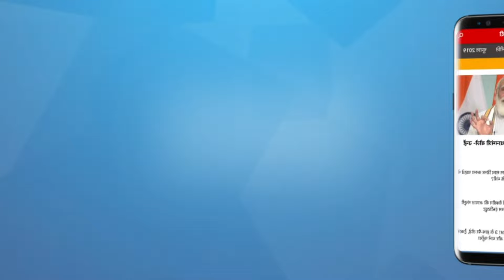Will Congress contest elections without funds? | 2024 ELECTIONS | RAHUL GANDHI | MALLIKARJUN KHARGE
गौतम लाहिड़ी के मुताबिक चुनाव आयोग सो रहा है, ना कुछ बोल रहा है और ना ही कुछ सुन रहा है।

According to Gautam Lahiri, the Election Commission is sleeping, neither saying anything nor listening anything.